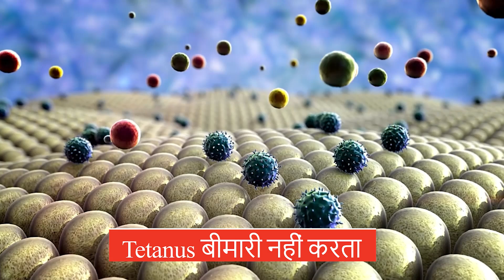टिटेनस का टीका कब लगता है | Tetanus Injection Kaise Aur kab Lagvana Chahiye | Tetanus Disease Hindi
टिटेनस का टीका कब लगता है | Tetanus Injection Kaise Aur kab Lagana Chahiye| Tetanus Disease In Hindi | tetanus patient | tetanus injection time limit after injury | tetanus injection | tetanus microbiology | tetanus diseasea | tetanus injection in pregnancy which month | tetanus ke lakshan

टिटेनस का टीका कब लगता है? टेटनस एक गंभीर बीमारी है जो कि बैक्टीरिया के कारण होती है। इस बीमारी के लक्षण बाहरी चोट के कारण होते हैं जो धूल या मिट्टी में मौजूद बैक्टीरिया Clostridium tetani के संपर्क में आने पर दिखाई देते हैं। टिटेनस के लक्षणों में जमा हुआ जीवन-threatening मुद्रा दिखाई देता है, इसलिए टेटनस के इंजेक्शन की अहमियत को समझना जरूरी है।

टिटेनस के प्रति बचाव के लिए, टेटनस टॉक्साइड (टीटी) विषाणु का टीका लगाया जाता है। इस टीके को किसी भी उम्र में लगाया जा सकता है, और इसका प्रभावी तरीके से लगाने के लिए कुछ मापदंड हैं।

बहुत से लोगों की यह समस्या होती है कि टिटेनस के टीके कब लगाना चाहिए। यहां ध्यान देने वाली बात है कि टिटेनस टॉक्साइड का प्रभाव समय के साथ कम होता है, इसलिए चोट के बाद तुरंत इसे लगवाना जरूरी है। लेकिन, अगर आपने पिछले 5 सालों में टेटनस टॉक्साइड का टीका लगवाया है, तो आपको इसे फिर से लगवाने की जरूरत नहीं है।

गर्भावस्था के दौरान भी टिटेनस टीका लगाना महत्वपूर्ण होता है। इसका प्रभाव न केवल माँ को बल्कि गर्भस्थ शिशु को भी सुरक्षित रखता है। यहां याद रखने योग्य है कि गर्भावस्था के दौरान टिटेनस टीका किसी भी समय में लगाया जा सकता है, लेकिन इसे प्राथमिकताओं के आधार पर डॉक्टर के साथ परामर्श करना चाहिए।

टिटेनस का टीका लगवाने के बाद भी, चोट के कारण दिखाई देने वाले लक्षणों को ध्यान से देखना जरूरी है। अगर किसी को चोट लगने के बाद खून या धूल का संपर्क होता है, तो वह तुरंत चिकित्सक से परामर्श करें और टेटनस टॉक्साइड का टीका लगवाएं। इससे टिटेनस के बचाव में मदद मिलती है और संभावित जीवन-threatening स्थितियों से बचाव होता है।

टिटेनस के टीके को लगवाने की महत्ता को समझना अत्यंत आवश्यक है, खासकर जब चोट के कारण संक्रमण का खतरा होता है। यह हमें समय रहते इसे लगवाने के लिए प्रेरित करता है और हमें सुरक्षित रखता है।

Tetanus injection is crucial to prevent tetanus disease, especially for tetanus patients or individuals with injuries. Knowing the tetanus injection time limit after an injury is vital for prompt medical intervention. Understanding tetanus microbiology can shed light on the disease's severity and treatment options. Pregnant women should be particularly cautious, considering when to administer tetanus injection during pregnancy, ideally in the second or third trimester for optimal protection against tetanus

धन्यवाद।

Dr. Rishab Sharma MBBS, MD (Internal Medcine) DrNB (Gastroenterology)

tetanus patient | tetanus injection time limit after injury | tetanus injection | tetanus microbiology | tetanus diseasea | tetanus disease in hindi | tetanus disease patients | tetanus injection kaise lagta hai | tetanus ka injection kab lagaya jata hai | tetanus ke lakshan | tetanus injection in pregnancy which month | tetanus kaise hota hai | tetanus injection kab lagana chahiye | tetanus kya hota hai | tetanus vaccine